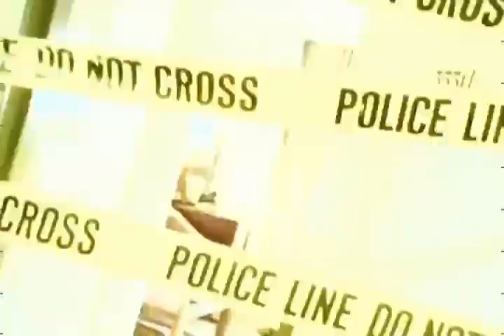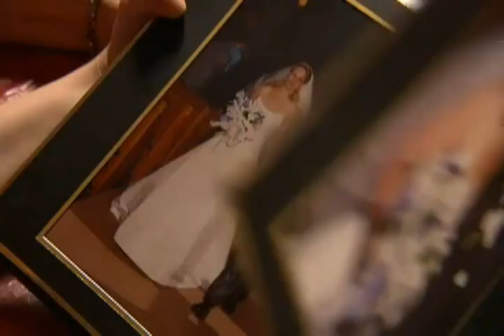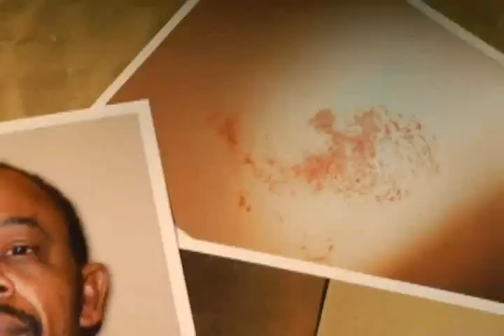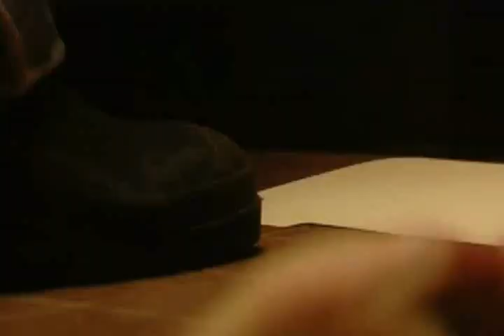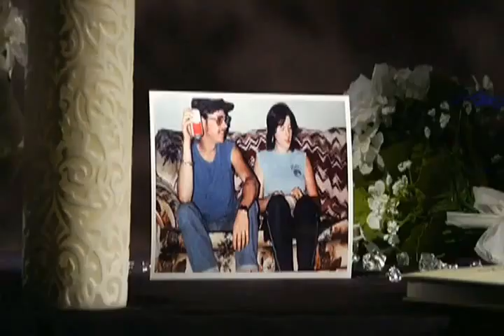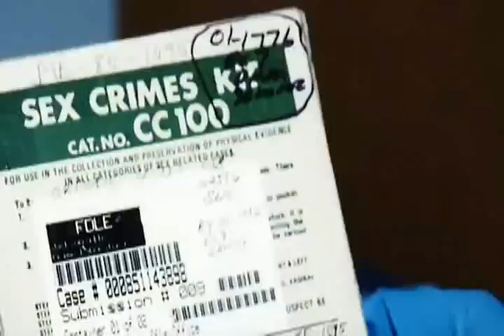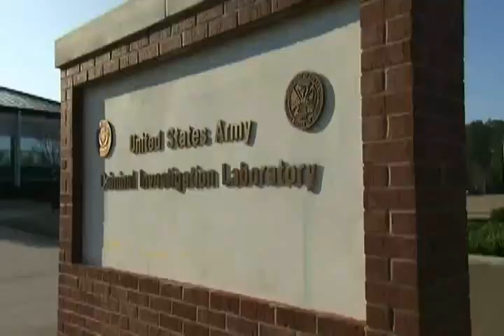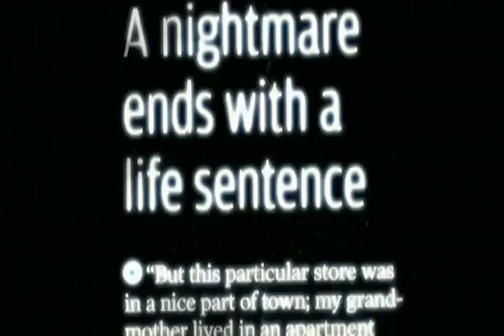Autopsie - Des milliers de raisons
Série télé, Canal D